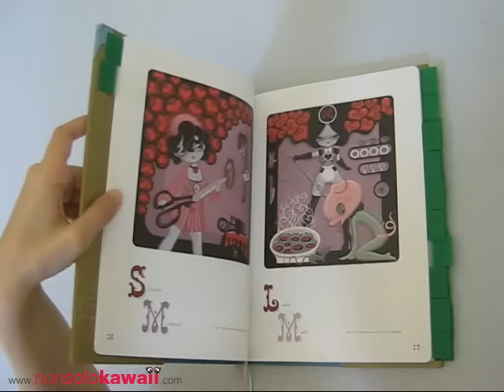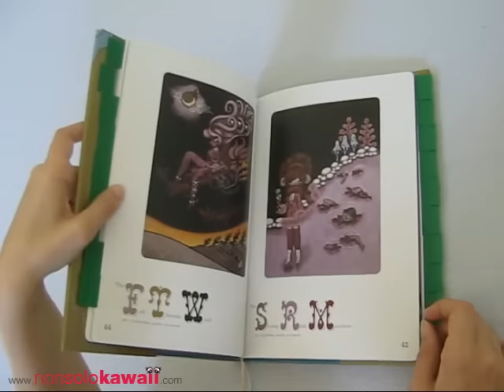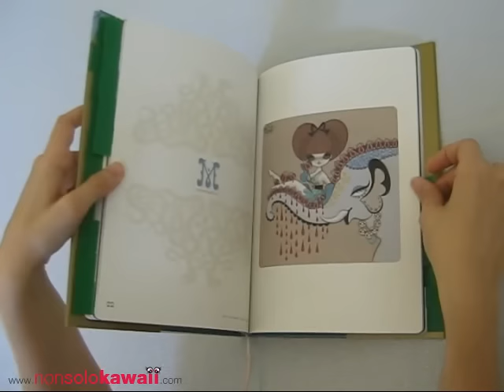Kawaii Book - Flare, The Art of Junko Mizuno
Junko Mizuno torna a stupirci ed affascinarci con la sua ultima raccolta di illustrazioni dal nome Flare: un'esplosione di colori, donnine e strane creature, in una strabiliante fusione tra horror, sensualità e kawaii.
Junko Mizuno comes back to amaze and fascinate us with her latest collection of illustrations named Flare: an explosion of colours, women, and strange creatures in a stunning fusion of horror, sensuality and kawaii.